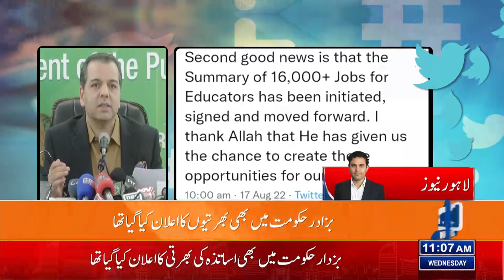Great news,announcement of the recruitment of teachers | Lahore News HD